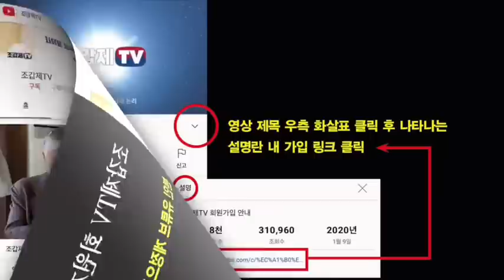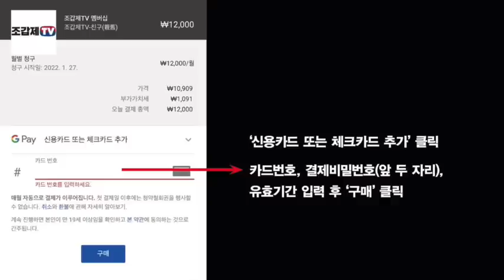이준석의 복수전, 표적은 윤석열 대통령!